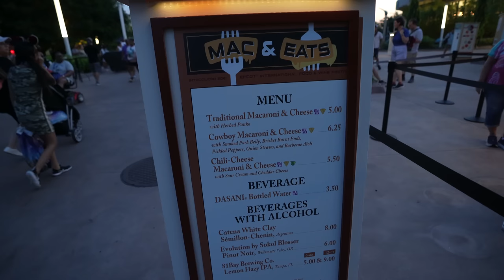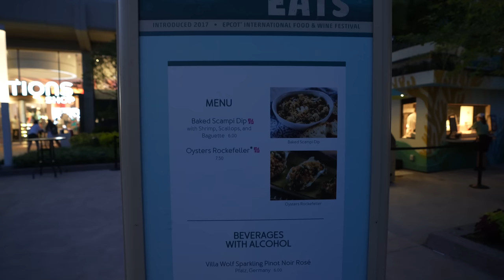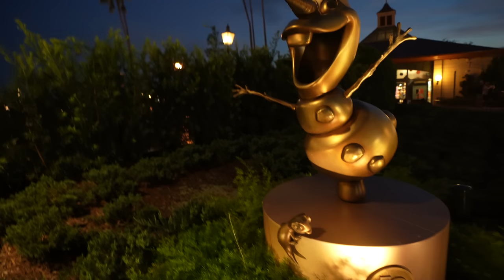Testing Magicband+ for the first time!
The MagicBand + is here!! Its a unique way to interact with the parks and we are testing it for the first time! More testing will be coming soon

Thanks to:
claire stein
Chris Sutyla
Jackie Greeley
Mary Weatherly
Greg B
Shelley Brown
Kristi Brown
Kate Scarabelli
Amy Wong
Albert
Christina Wolf
JulieB
Shane Hoye
Amber Higdon
brunette dookhie
ryan orest
Robert Peter
Kent Norton
Jeremy Rodriguez
Thomas Brady
Simcha BenYsrael
Tannon Miller
Kelly Wertz
Bob Toth
Joshua Jeffers
Rebekah Bell
Russell Boyce
Susan Green
James Hwang
Steph and Anthony
Mandy Forsythe
Donna Spensieri
Brandi Constantine
Dave Anderson
Alex Nuzzolo
Sharon Emerson
Eric Waguespack
Jim Carson
Andrew Carr
Chris Lencioni
Jonathan and Judy Cole
Brenda Whitehouse
Jake Ludwick
Jeff Cox
Kat MacLeod
Doris giles
Theresa NJ
Anita Goode
Anita Hilton Cohen
Jeff Jones
Terry Dull
M W
Brunette Dookhie
Tawnya Mahaffey
Kim Grider
Kraig Hinken
Kendra Estep
Steve Corbett
Ben Naylor
Lisa & Bernie WINANS
Sean Rogers